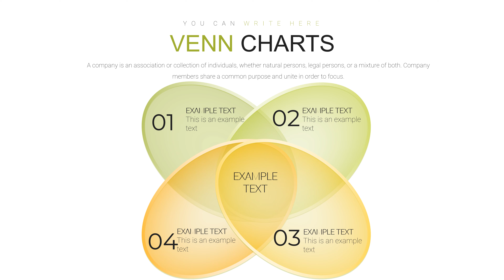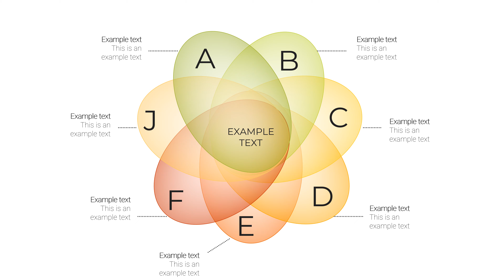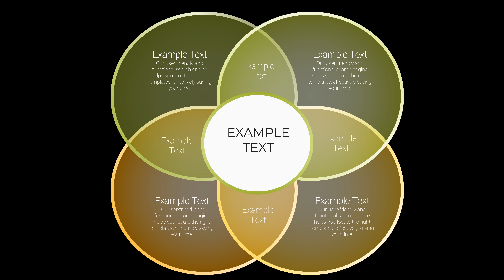Venn chart: Science Technology and Society Venn PowerPoint chart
Science Technology and Society Venn PowerPoint chart visualization method and graphic illustration method widely used in various